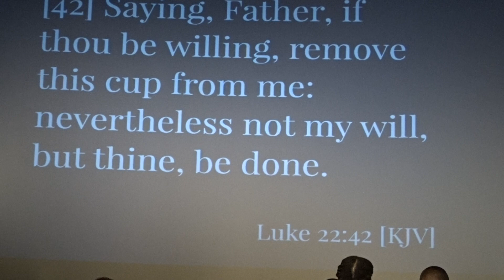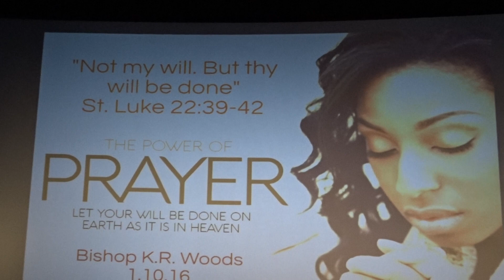1/10/16 "Not My Will, But Thy Will Be Done"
1/10/16

Bishop's message would have been

"Not My Will, But Thy Will Be Done"

Speaker: Bishop KR Woods

And he came out, and went, as he was wont, to the mount of Olives; and his disciples also followed him. And when he was at the place, he said unto them, Pray that ye enter not into temptation. And he was withdrawn from them about a stone's cast, and kneeled down, and prayed, Saying, Father, if thou be willing, remove this cup from me: nevertheless not my will, but thine, be done. Luke 22:39-42 KJV